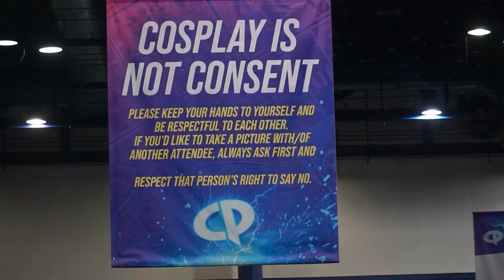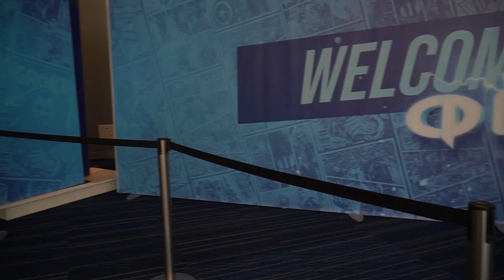Comicpalooza 2022 Houston Texas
Houston Texas Highlights